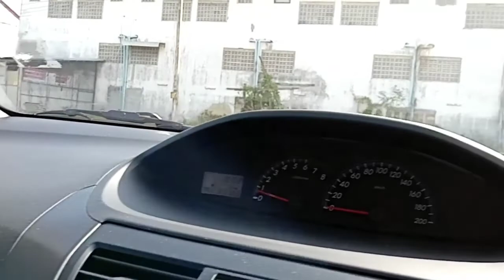อำเภอท่าชนะ 2565